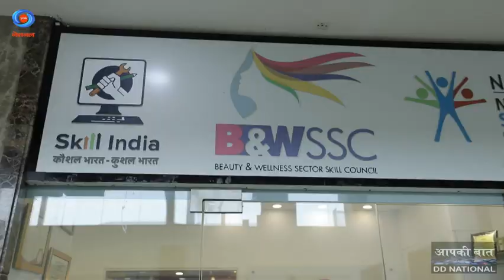Career in Tourism | Free Tourism Courses | Tour & Tourism | Skill India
स्पा और सैलून में विजिट साथ ही वेलनेस के लिए योग आज लोगों की पसंद बनते जा रहे हैं। खूबसूरत दिखने और फिट रहने की चाहत के चलते आज भारत में ब्यूटी और वेलनेस सेक्टर बहुत ही तेज़ी से विकास कर रहा है।